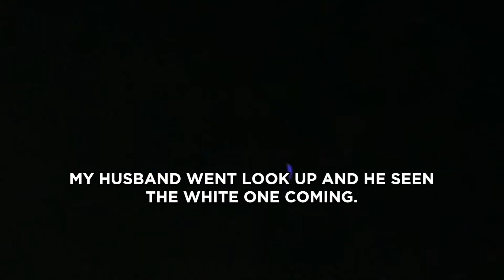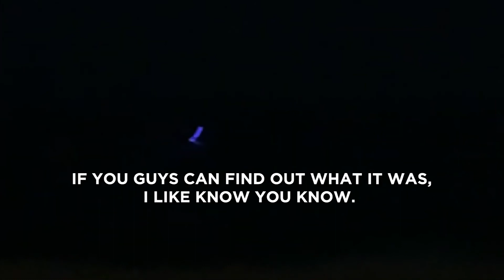Hawaii - Blaues Ufo 🛸 über O'ahu gesichtet - Jetzt kommt die Alien 👽 Invasion